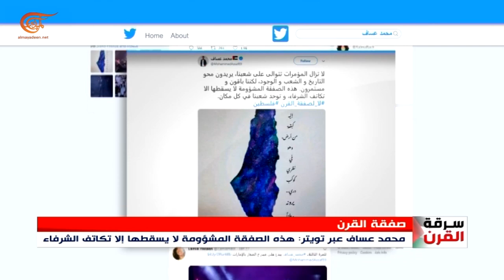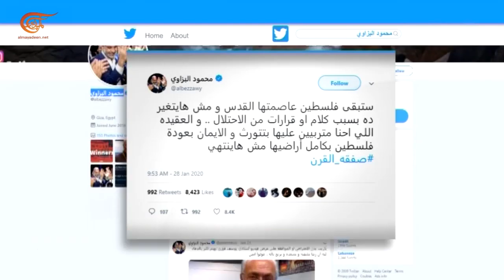فنانون عرب يندّدون بصفقة القرن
إعداد: حسن عبد الله
صفقة القرن كانت موضع رفض فنانين عرب وإدانتهم، إذ أطلقوا مواقفهم الحاضنة لفلسطين وقضيتِها عبر تويتر.